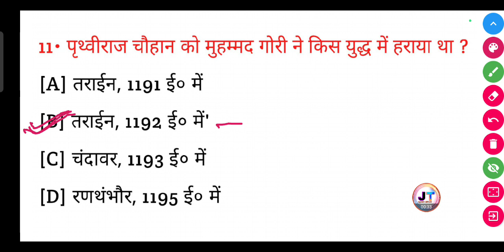पृथ्वीराज चौहान को मोहम्मद गौरी ने किस युद्ध में हराया था?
पृथ्वीराज चौहान को मोहम्मद गौरी ने किस युद्ध में हराया था? || Prithviraj Chauhan Ko Mohammed Gauri ne Kis yuddh mein haraya tha